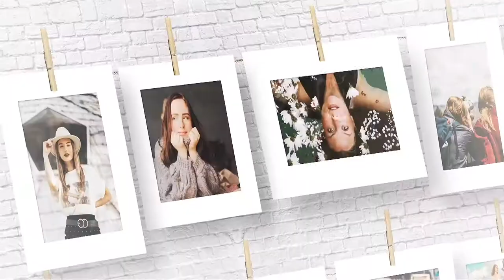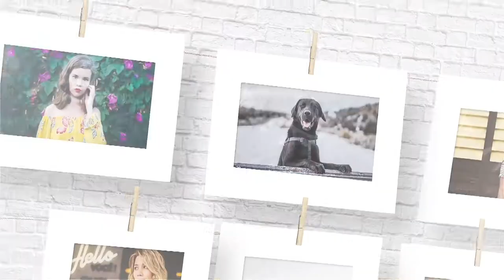Sweet memories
Elegant and moody photo gallery is great for your next presentation. The hanging photo effects behind a white wall will bring the minimal look to the next level. This template contains 61 image/video placeholders and 10 Text holders which you can change easily. Just drag and drop your media and change color and texts and you are ready to render. Really easy to use as a video tutorial is included how to use it.

Not included: 1) Music is not included 2) Videos and Images are not included

3) The font is not included. (Any font can be used)